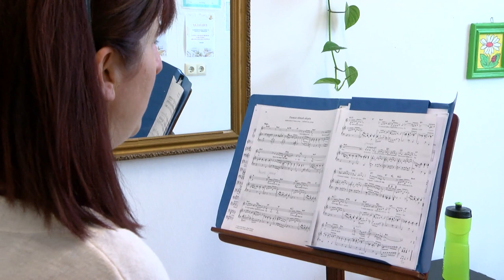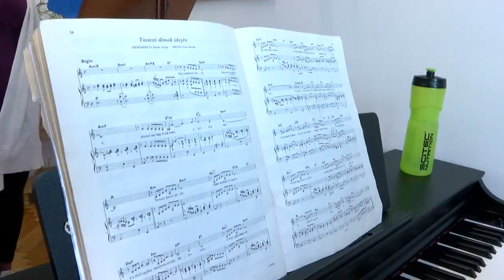Nyílt napokon ismerkedhettek a Bartók Béla Alapfokú Művészeti Iskola munkájával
A Bartók Béla Alapfokú Művészeti Iskola tárt kapukkal várta mindazokat, akik náluk szeretnék zenei tanulmányaikat elkezdeni. Egy héten keresztül nyílt órákkal készült az intézmény, hogy a művészeti oktatás iránt érdeklődők a felvételi előtt ízelítőt kaphassanak az intézményben folyó munkáról.